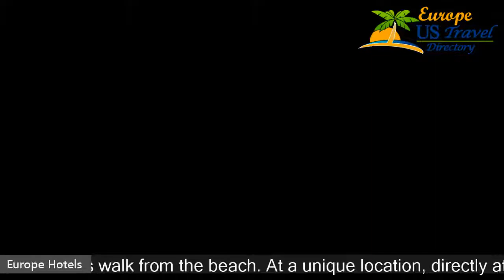Fletcher Hotel Restaurant Loosdrecht-Amsterdam - Oud-Loosdrecht Hotels, Netherlands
Fletcher Hotel Restaurant Loosdrecht-Amsterdam 4 Stars Hotel in Oud-Loosdrecht, Netherlands Within US Travel Directory This property is 7 minutes walk from the beach. At a unique location, directly at the Loosdrecht Lakes you will find the pleasant four-star hotel Fletcher Hotel Loosdrecht/Amsterdam. The perfect starting point for various day trips. The hotel's on site Restaurant Smaakmakers offers culinary treats in a relaxed setting.The beautiful surroundings of the 'Loosdrecht Lakes' and the river de Vecht offer lots of possibilities for cycling, hiking and water sports.
 Bowling Loosdrecht is 800 m away, while kids can enjoy themselves at Panda Spelekids at 6,5 km distance.
 Also the magnificent city centers of Hilversum, Amsterdam and Utrecht are worthwhile a visit.

Hotels Located in  :
Location in : Oud Loosdrechtsedijk 253, 1231 LZ Loosdrecht, Netherlands